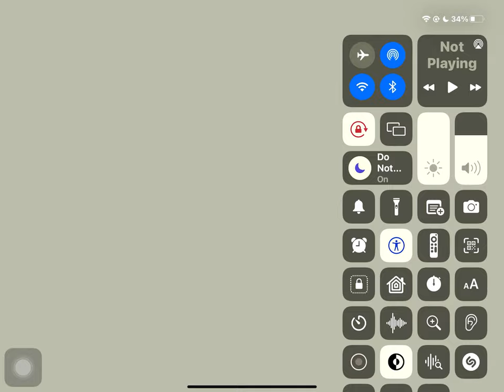Klasky Csupo in Rweds Chorded